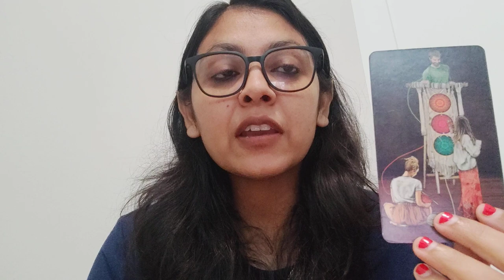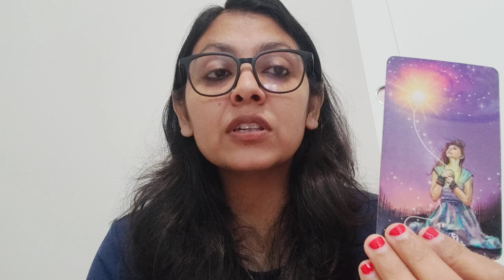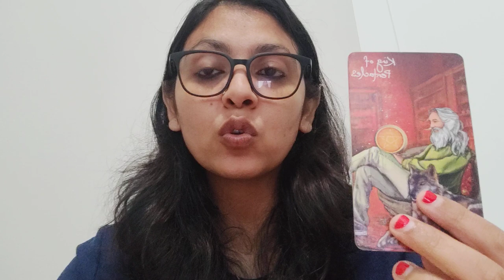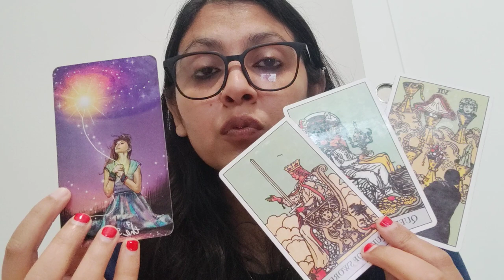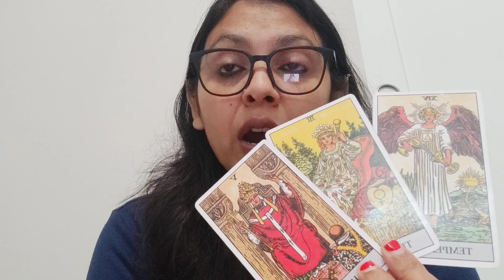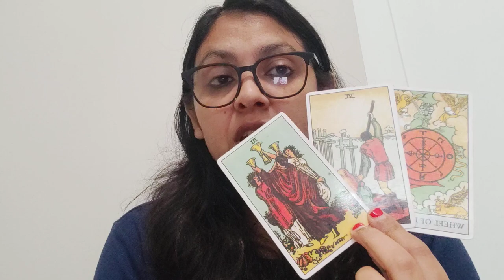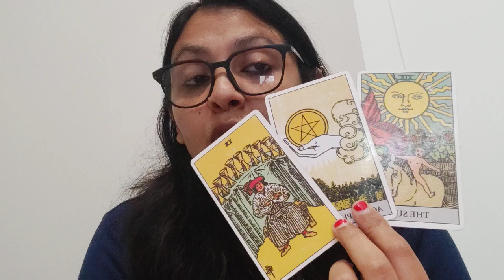LEO ♌,JULY 2023 , “WHEEL OF FORTUNE 🔮 “